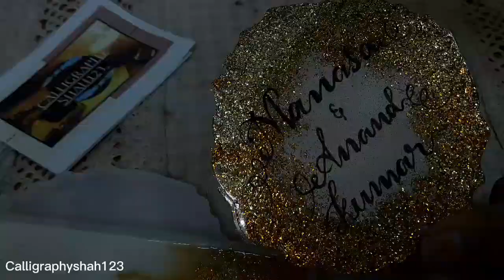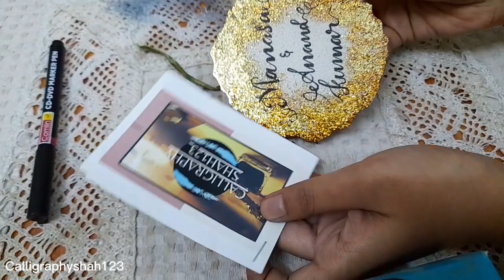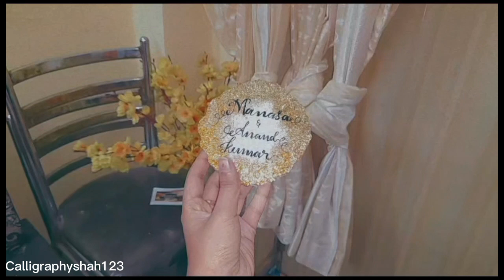howto make a name plate with resin